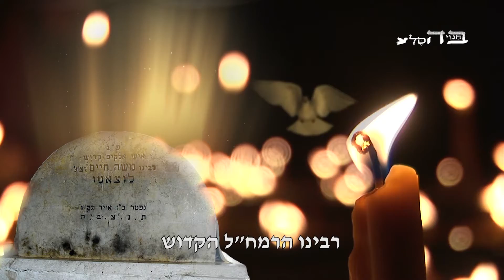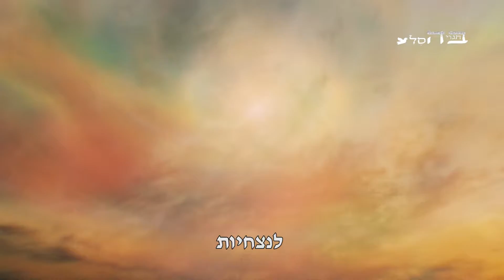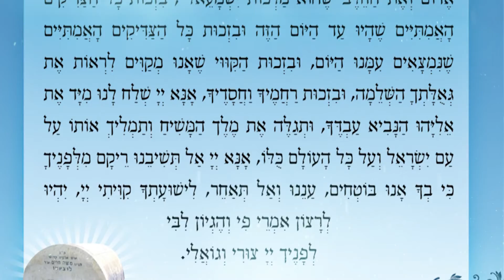תהליך הגאולה - ע"פ הרמח"ל הקדוש זיע"א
הסבר מרגש ומעניין על תהליך הגאולה הרב שלבי מפי רבנו איש האלוקים הקדוש הרמח"ל זיע"א
יצא לאור ע"י ארגון 'בחגוי הסלע'

תהליך הגאולה הוא רב שלבי ההולך ומתמשך

תיקון נשמות ישראל ע"י המשיח והבאתם לשלימות הראויה לדבקות השכינה בהם הוא תהליך רב שלבי שכבר החל וילך וישתלם בעליותיו עד לאלף העשירי כפי שמגלה לנו איש האלוקים רבינו הרמח״ל הקדוש זיע״א:

"מלך המשיח ורוחו הם האמצעים העומדים
לתקן עם ישראל ולהביא אותם לשלימות הראויה לדבקות השכינה בהם.

ורק אז תתחיל הגאולה, השמחה והשלווה בכל. אחר התשובה שתהיה בעם ישראל והבירור שיהיה באומות העולם, צריך כעת מיתה לכל הנמצאים, ואחר כך תהיה תחיית המתים ויום הדין הגדול.
בו יתבררו ויתלבנו כל המעשים של כל התחתונים מזמן אדם הראשון עד לאותו יום.
ע״י המשפט הזה יעתקו קיבוץ השלמים לנצחיות. גם הנצחיות תהיה בהדרגה.

בסוף האלף השישי העולם יחזור מים במים,
מקביל לזמן התוהו, בין כך ובין כך יתקיימו הצדיקים במאמרו בזמן מסויים, עד שתחודש הבריאה באלף השמיני.  מכאן והלאה באים העליות עד לאלף העשירי, שעין לא ראתה ואוזן לא שמעה".

מתוך 'כללים ראשונים' עמ' רנד, אגרות פחו״ד עמ' שפא, 'רכב ישראל' עמ' 149-164

'Bechagvei Hasela' present the best movie of the year. you must see!!!  Publish and save everybody!!!